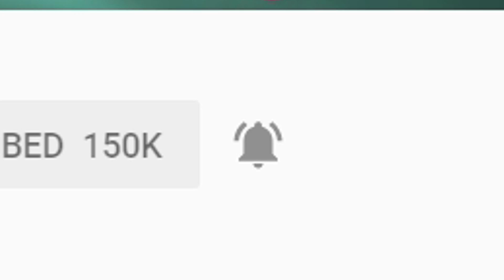"THE BEGINNING OF THE END" | Children of the Moon | Minecraft Roleplay (S1: Ep. 10)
Welcome to "Children of the Moon". This story follows Princess Pink Li, only daughter of the Li family, in a magical and dramatic filled adventure to reclaim the kingdom she lost.